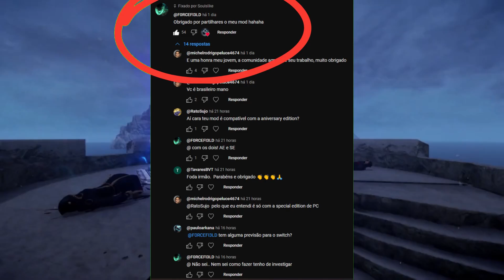Substituição sai THE ELDER SCROLLS LEGENDS entra THE ELDER SCROLLS 5 SKYRIM: OLENVELD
Primeiramente quero agradecer o FORCEFI3LD pela atenção com a galera nos comentários do vídeo passado, ele não só me respondeu como também tirou algumas dúvidas dos inscritos, vou deixar o link do seu canal aqui pra galera se inscrever e acompanhar seu trabalho, abraço.

Eu gravei esse vídeo antes dele responder algumas perguntas então vamos lá, dá pra jogar o MOD dele no PC e XBOX nas versões THE ELDER SCROLLS 5 SKYRIM SPECIAL EDITION E ANIVERSARY EDITION, e não da para baixar no Playstation e nem no Switch até o momento, e o FORCEFI3LD é Português de Portugal.